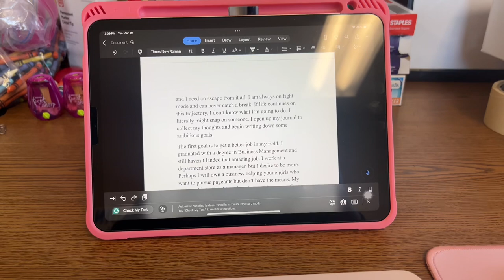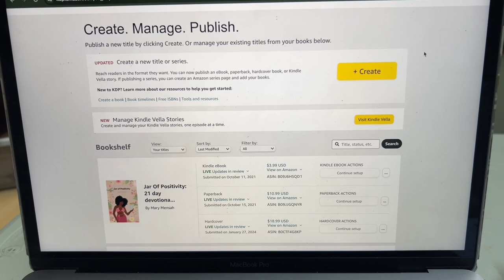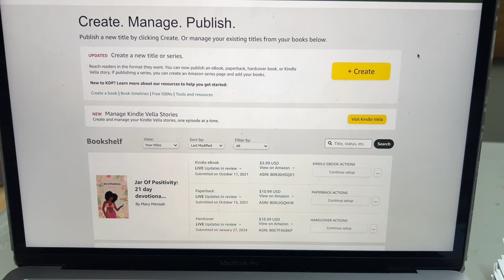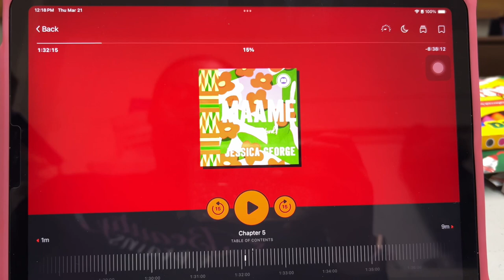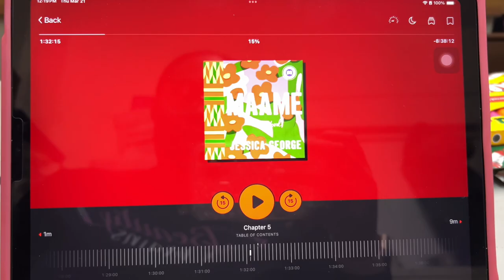Writing Vlog 💻📝📚❤️🌟| Found a Graphic Designer | Reading Maame by Jessica George ✨indieauthor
Jar of Positivity Book on Amazon📝📖: